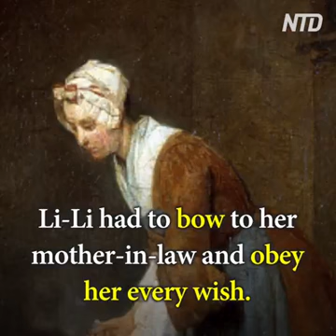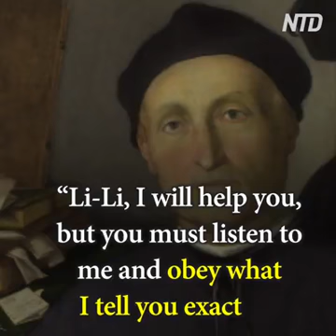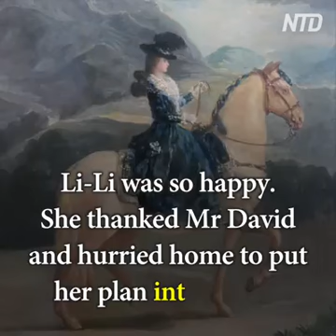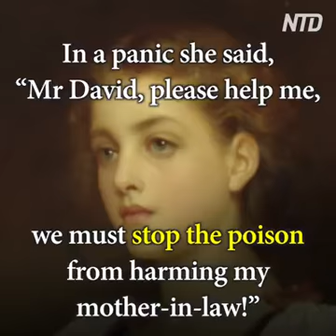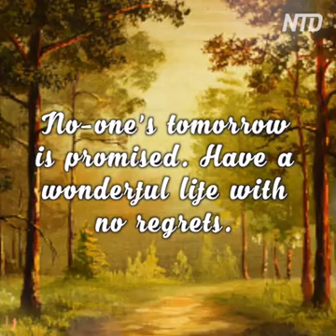An Inspirational Story || How Li-Li Overcome Her Anger And Started Loving her Mother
An Inspirational Story Of A Greece lady Li-Li And How She Overcome Her Anger
Story Of Li-Li Who marries to a man in greece and starts staying with her mother in law she finds difficulties in her life and wants her mother in law to get out but according to a law in country a wife has to take care of her mother in law now she took help of mr david a scientist and herb researcher he gave her some herb and asked li-li to give this herb to her mother in law in small quantities in her daily meals the combination of this herbs would create poison in her body and woud result in her death , but mr david adviced her that this process must end by six months if not the people would be suspicious. li-li took the herbs and went back and did as mr david had told her
six months passed and the attitude of li li towards her mother in law chanched she learnt to control her temper and treated her as her own mother. she again approched to mr li-li and asked for help and told him that I dont want my mother in law to die . please give me the herbs to reverse the action of poison . mr david smiled and said the herbs i gave you were not poisonous the poison was only in your mind and now you have eradicated it the herbs i gave you were to improve her health . this is how li-li and her mother leave a peaceful life